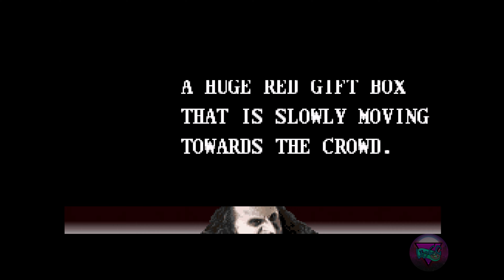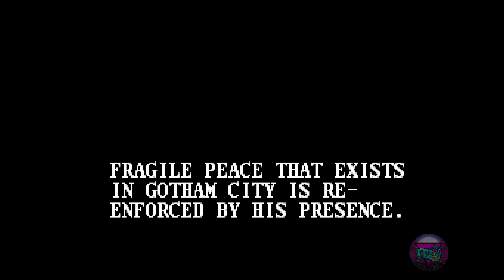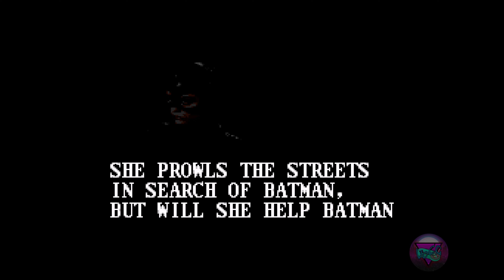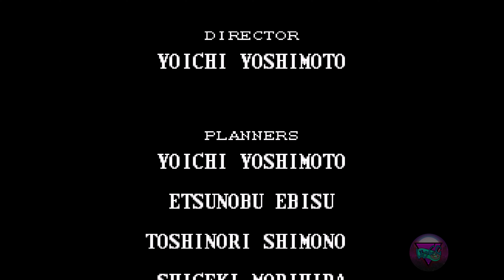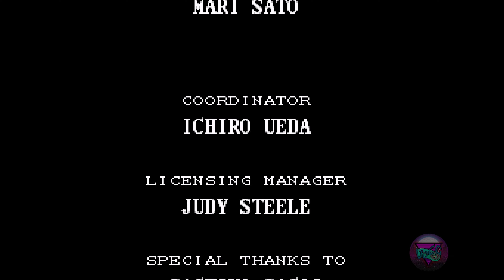Batman Returns | 4K60ᶠᵖˢ | Longplay (SNES)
Batman Returns is the Super Nintendo version of Batman Returns, a 1993 beat 'em up video game for the Super Nintendo Entertainment System based on the film of the same name. It was developed and published by Konami.
Batman Returns — это версия Batman Returns для Super Nintendo, видеоигры «beat 'em up» 1993 года для Super Nintendo Entertainment System, основанной на одноименном фильме. Он был разработан и опубликован Konami.